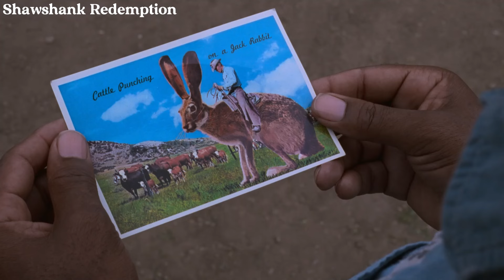The Shawshank Redemption Summary I 10 Minute Cinema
Explore the unforgettable tale of 'The Shawshank Redemption' in a nutshell! Join Andy Dufresne on his journey from prison life to redemption, friendship, and hope. Find out how a simple poster and a rock hammer played pivotal roles in this timeless film. Experience the essence of freedom and resilience in this quick summary of a cinematic masterpiece!